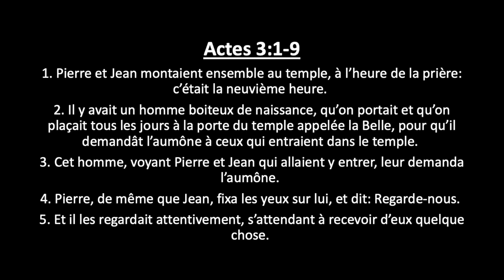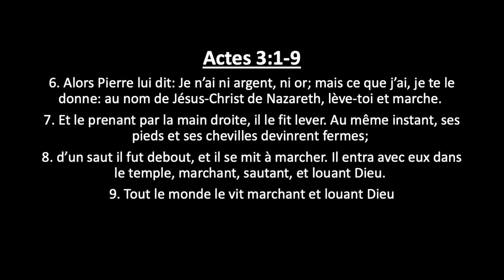"L’unité de la FOI” | Dr. Phillip Servius | GCC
If you have been blessed by our ministry and would like to make a donation to help our church continue working in our community:

Monday-Friday 11 AM and 11 PM
Wednesday Bible study : 7:30 PM
Friday Cri de minuit : 10 PM
Address
20377 NE 15th Ct